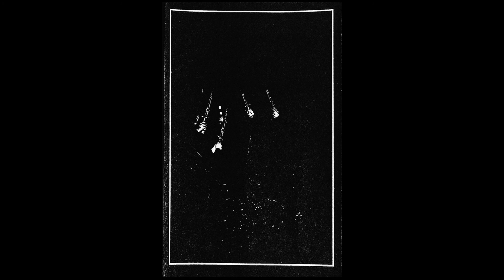Luceran Lycan Haunt/Unholy Vampyric Slaughter Sect-S-t(Full Split)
Tracklist:
𝕷𝖚𝖈𝖊𝖗𝖆𝖓 𝕷𝖞𝖈𝖆𝖓 𝕳𝖆𝖚𝖓𝖙
1.I. Bastard Incantation 00:00
2.II. Desecrate Upon Vampyric Stature 01:26
3.III. The Essence Of Blood Holds High Amid Savage Gorging 05:03
𝖀𝖓𝖍𝖔𝖑𝖞 𝖁𝖆𝖒𝖕𝖞𝖗𝖎𝖈 𝕾𝖑𝖆𝖚𝖌𝖍𝖙𝖊𝖗 𝕾𝖊𝖈𝖙
4.Riches Beyond Imagination 12:35
5.Devilish Respite 16:15

Genre:Raw Black Metal
Country:United States/United States
Year:2021

This video is for promotional use.